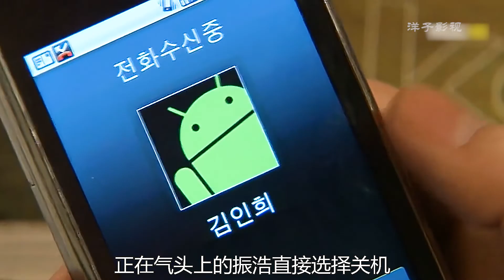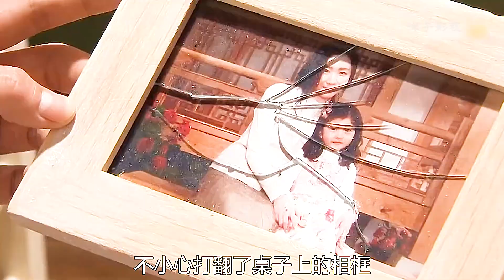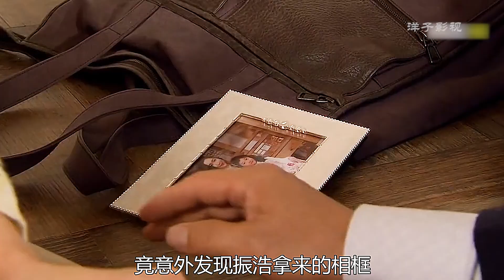女人误会男人取向问题,竟将自己化妆成假小子,做他一天的男朋友